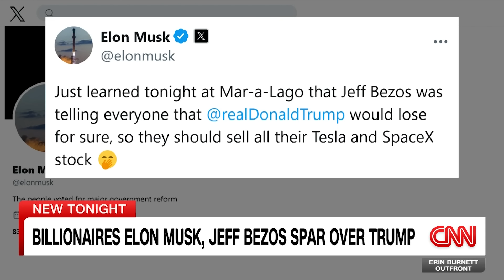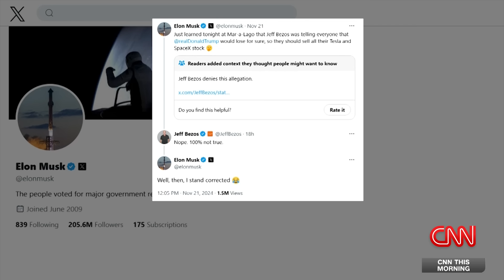Elon Musk and Jeff Bezos publicly sparring over Trump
CNN contributor and tech journalist Kara Swisher weighs in on what could be behind Elon Musk and Jeff Bezos' public back-and-forth on X over President-elect Donald Trump.